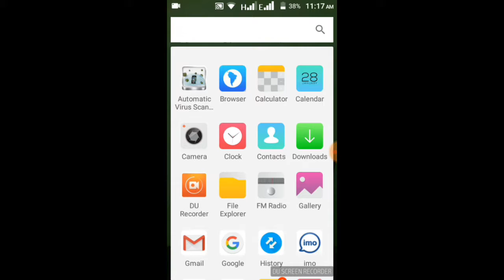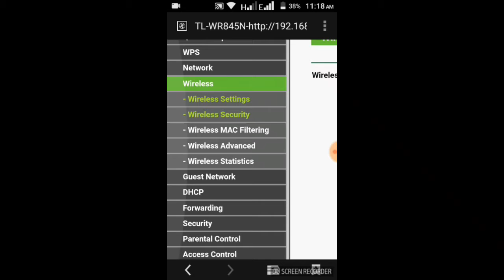How to Get Saved WiFi Passward